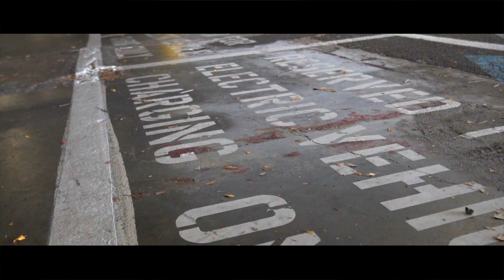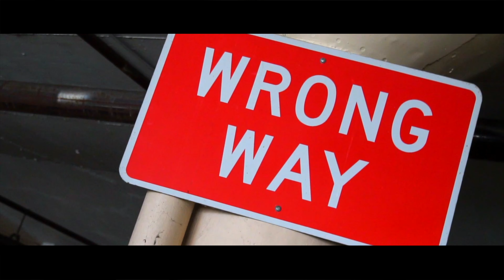Smoke Heavy - Different Nigga Ft Yung Cat, Stuey Newton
Yung Cat x Smoke Heavy  x Stuey Performs Different Nigga Shot By @AfNf_Visual